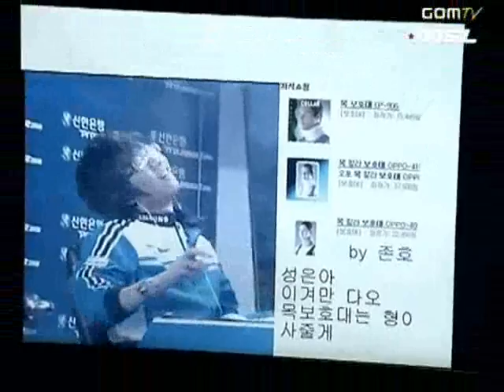sAviOr v FirebatHero @ MSL Group F, Set2 (Dual Commentary)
Arena MSL Group F set 2 Savior v FireBatHero (Dual english)

Firebat Hero(terran) white
vs
Savior (zerg) teal